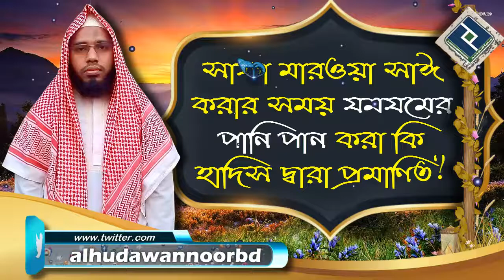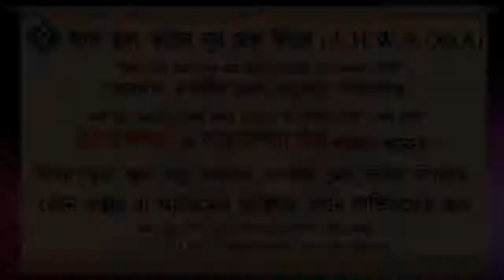সাফা মারওয়া সাঈ করার সময় যমযমের পানি পান করা কি হাদিস দ্বারা প্রমাণিত ᴴᴰ┇শায়খ আব্দুল মালেক বিন ইদ্র